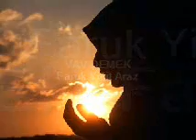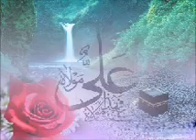VAV DEMEK Faruk Yiğit Araz